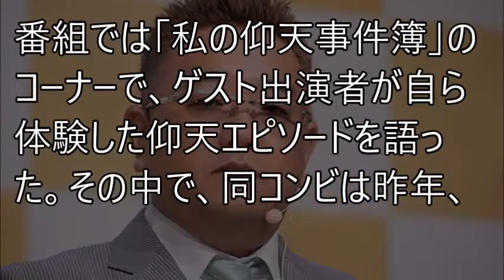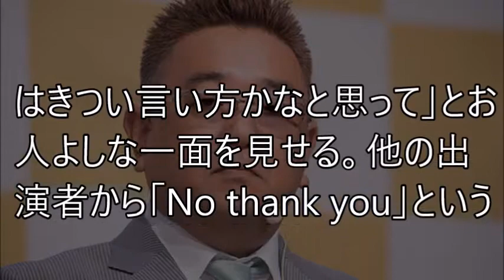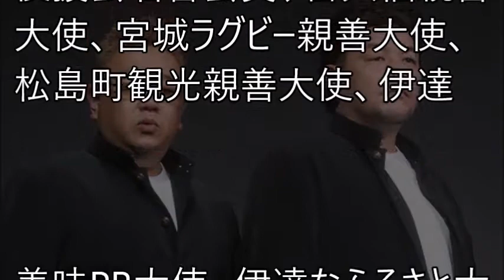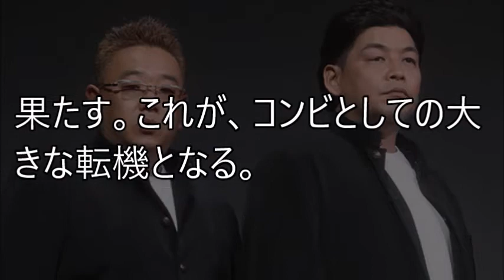【サンドウィッチマン】伊達みきお、航空機内で珍事...「「STOP」のひと言が言えず」